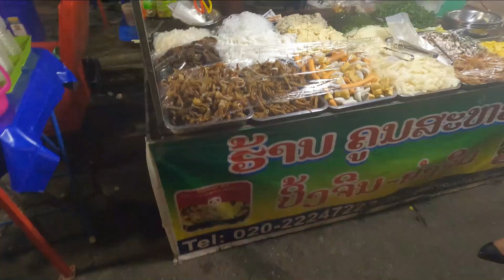NIGHT MARKETS IN VIENTIANE | NAMIBIAN YOUTUBERS | NAMIBIANS IN ASIA | NAMIBIANS LIVING ABROAD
In this video, we will show you around the well-liked night markets in Vientiane.

The Vientiane Night Market takes place along the Mekong Riverfront, where you can see rows of red-roofed stalls selling handicrafts, clothes, and electronics. Vendors begin to set up their booths around sunset. The market is busiest around 8pm, so head there early to avoid a large crowd.

Some of the most common items at the Vientiane Night Market include Buddhist-inspired paintings and shirts with Beerlao logos.

The clothes stalls tend to be geared towards the backpacker market, with one-size-fits-all dresses, skirts, and pants. So it can be a hassle to find something if you are plus-sized. I always have to put in much effort to find something in my size. Nonetheless, we always have a blast at the night market.

We look forward to your feedback in the comments section.